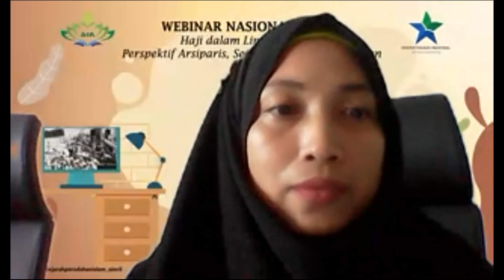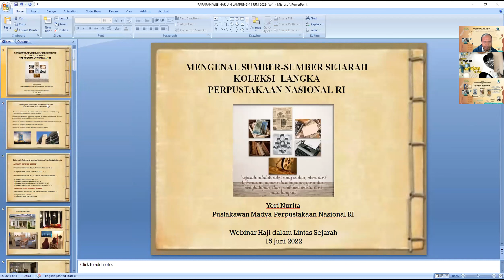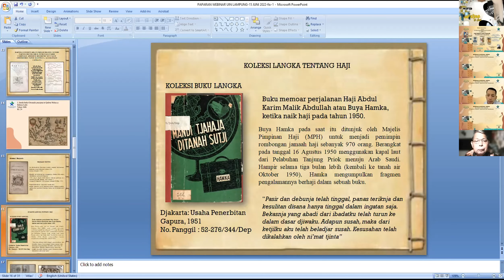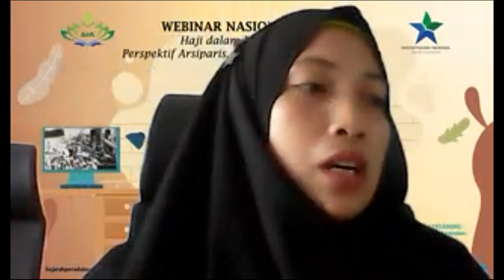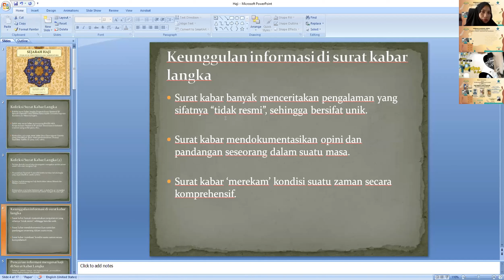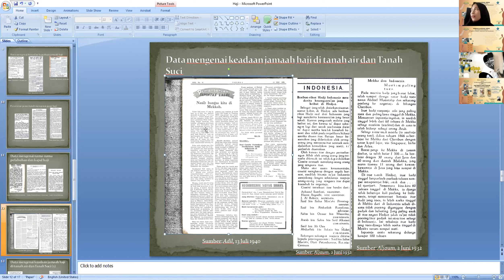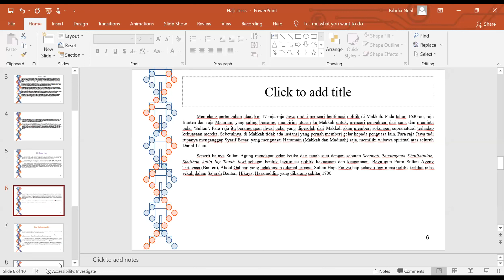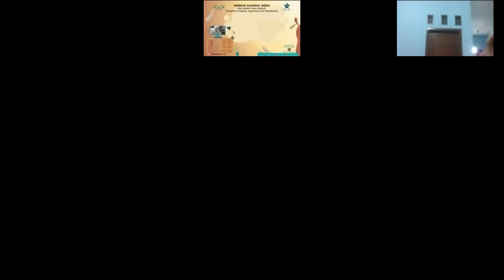Haji Dalam Lintas Sejarah ; Perspektif Arsiparis, Sejarawan dan Pustakawan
Webinar Nasional Series, Kerja Sama Prodi Sejarah Peradaban Islam UIN Raden Intan Lampung dengan Perpustakaan Nasional RI

Opening Speech
Dr. Ahmad Bukhari Muslim, L.c., M. A., (Dekan Fakultas Adab UIN Raden Intan)

Narasumber
Frial Ramadhan Supratman (Pustakawan Perpustakaan Nasional RI)

Yeri Nurita (Koordinator Monograf dan Berkala Langka Perpustakaan Nasional RI)

Wahyu Iryana (Kaprodi SPI FA UIN Raden Intan Lampung)

08.00 - selesai